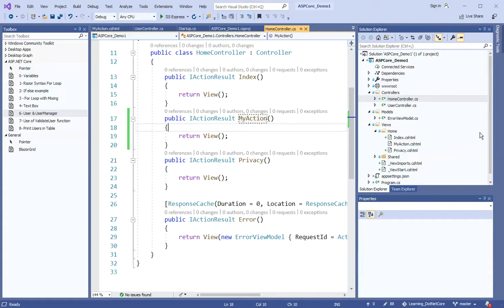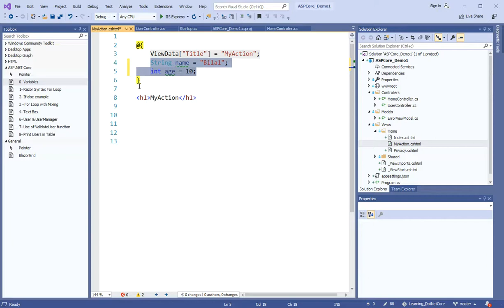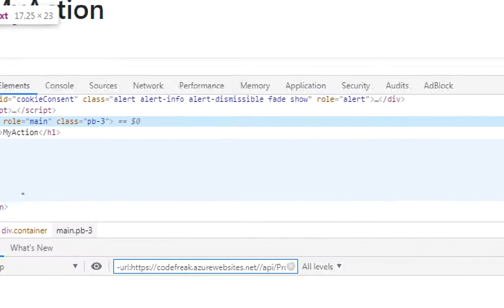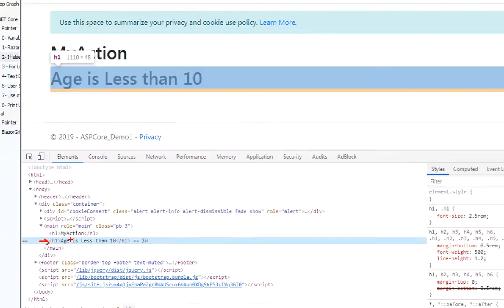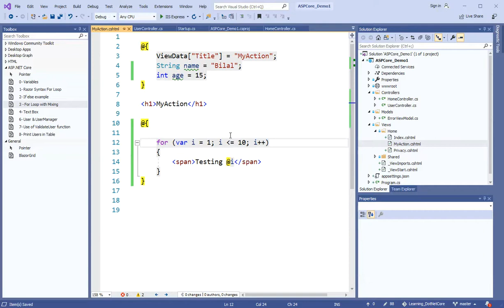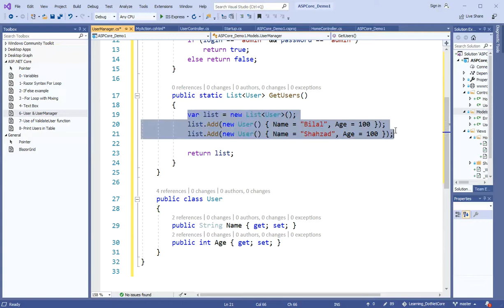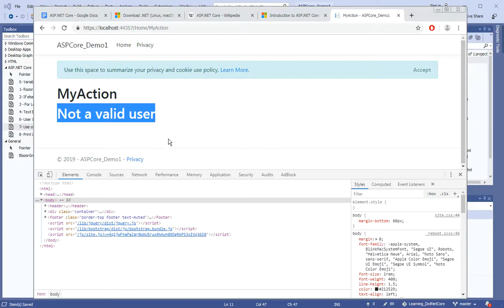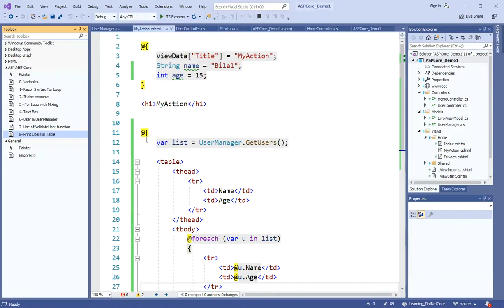3- ASP.NET Core - Introduction to Razor - Urdu/Hindi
- What is Razor Syntax
- How to use C# Razor Syntax as Markup Language
- Mixing Normal HTML with Razor Markup